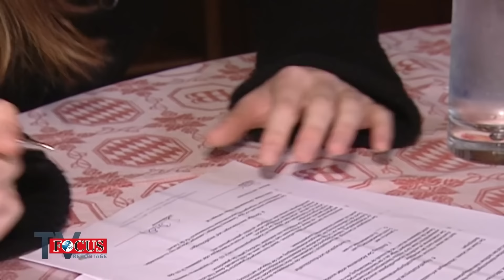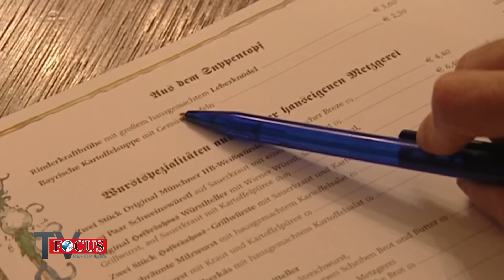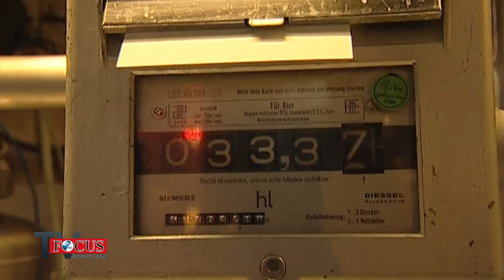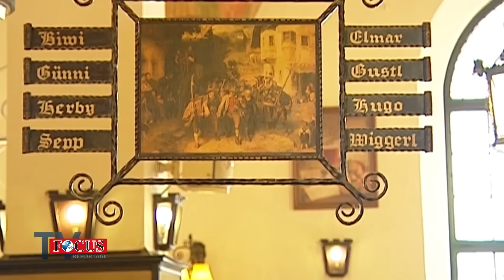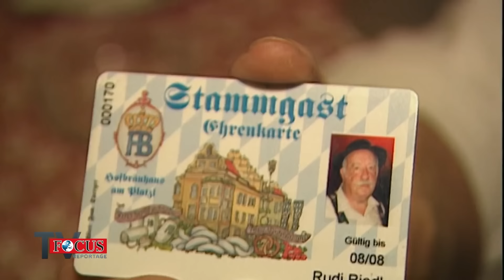Fast wie das Oktoberfest: Das Hofbräuhaus in München | Focus TV Reportage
(REUPLOAD)Nichts ist spannender als die Wirklichkeit – Reportagen über Themen, die Deutschland bewegen. Immer kritisch und investigativ, immer hautnah am Geschehen!